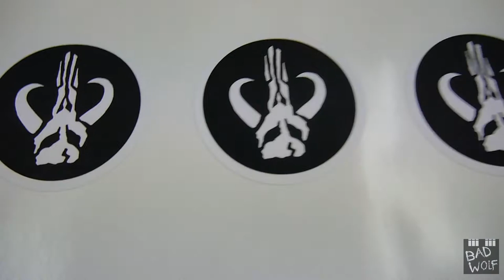[ HIVERNALE 2017 ] EP 1 - FOUGÈRES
L'aventure commence, on s'approche de la frontière française, paraît qu'ils ont un drôle d'accent et que leur beurre n'est pas salé.